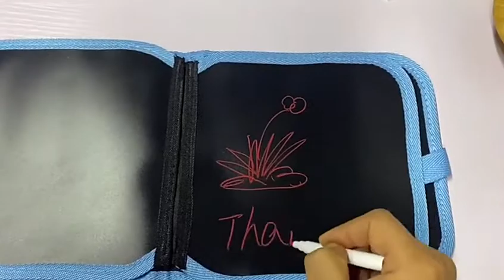Children Painting Coloring Books 6 Pages Magic Black Boards Drawing Toys Kids Drawing Set With 6 Pc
Children Painting Coloring Books 6 Pages Magic Black Boards Drawing Toys Kids Drawing Set With 6 Pcs Water Chalk Pens